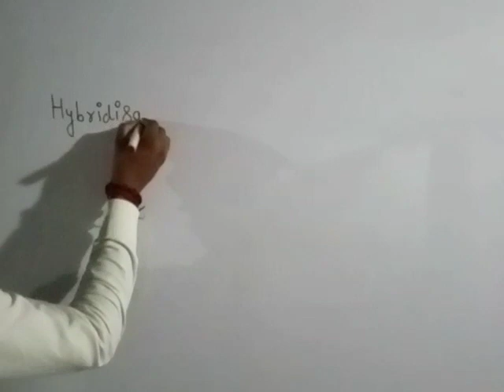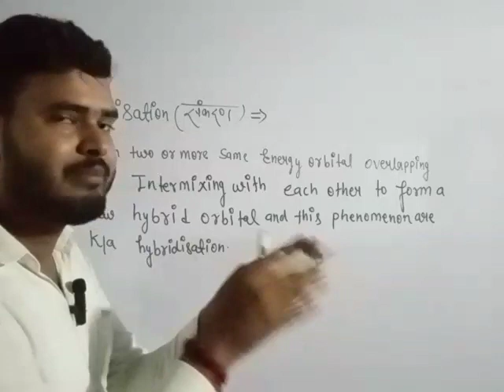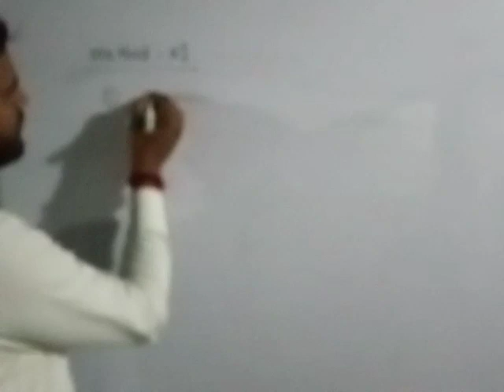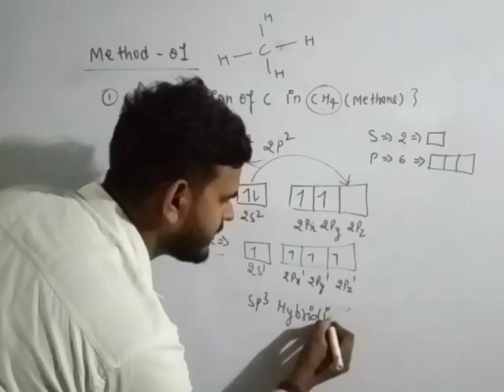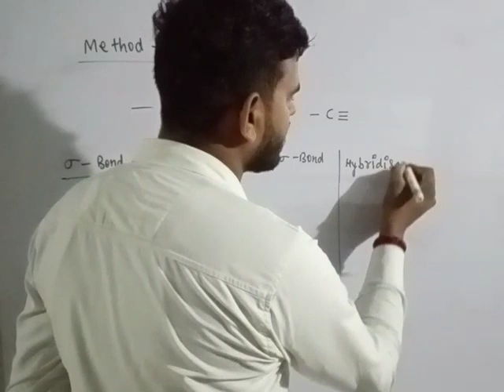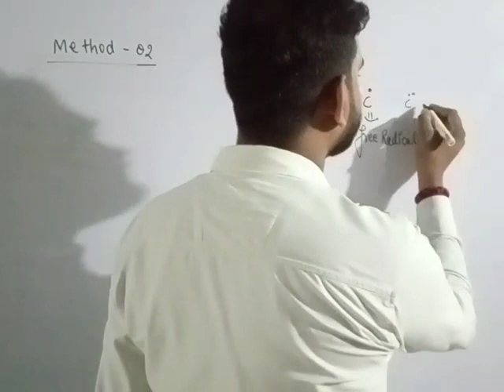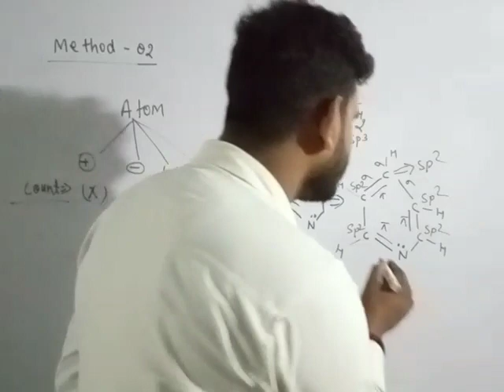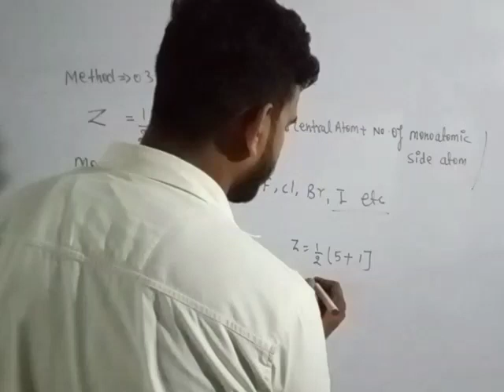|| 10 || Hybridisation, Concept, Theory,Method, Finding Hybridisation &Super Trick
Hybridisation#concept#Theory,Method Finding Hybridisation&Super Trick